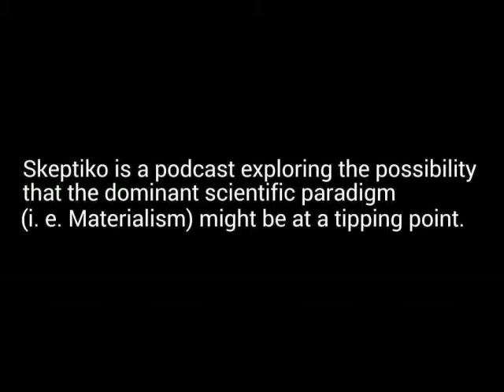Dr Daryl Bem Responds to Parapsychology Debunkers Skeptiko Alex Tsakiris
Interview with Cornell University Professor Emeritus Dr. Daryl Bem looks at the reaction to his groundbreaking parapsychology experiments.